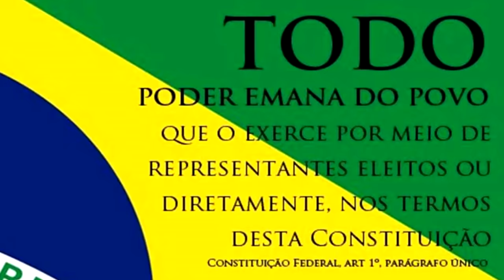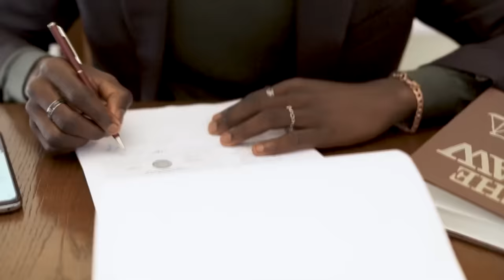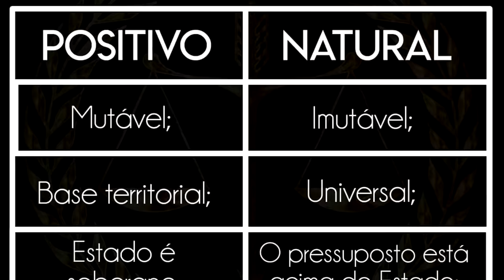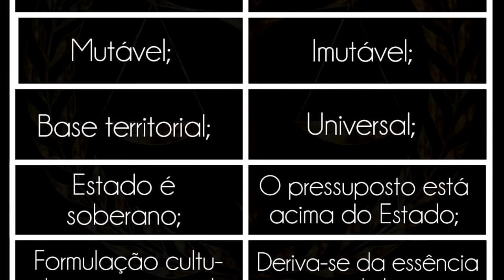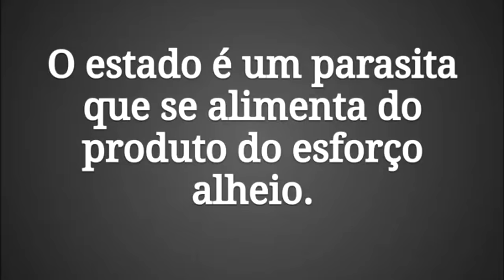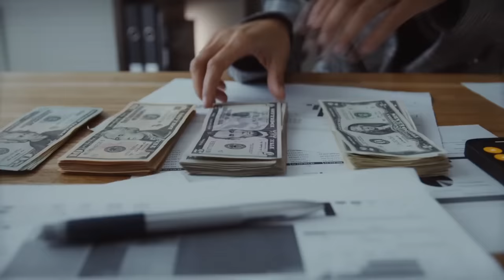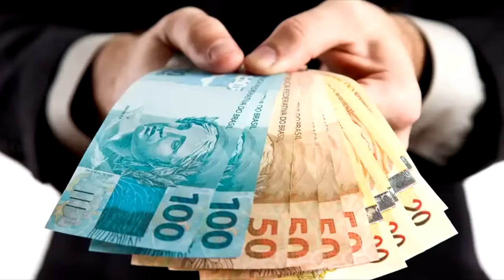HOMEM tenta MATAR assassino do PAI durante o JÚRI: quem está ERRADO?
Referências:
ROTHBARD, Murray N. - Anatomia do estado. 1974.
HOPPE, Hans-Hermann. - Democracia o Deus que Falhou. 2001.
HAYEK, Friedrich August von. - Direito, Legislação e Liberdade. 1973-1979.

Ajude o canal:

16vmNcrA4Mvf7CaRLirAmpnjz1ZH3bWNkQ (Bitcoin)